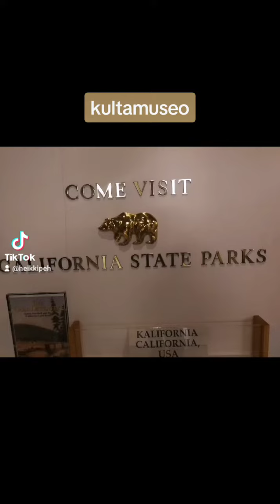29. heinäkuuta 2023